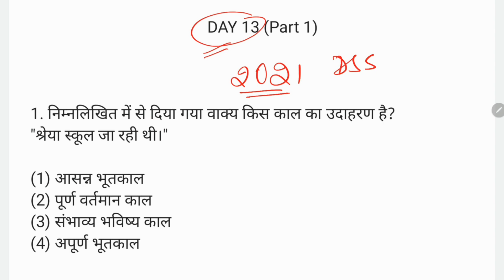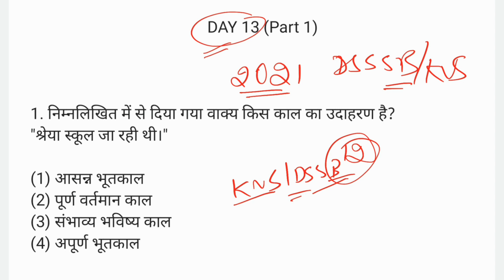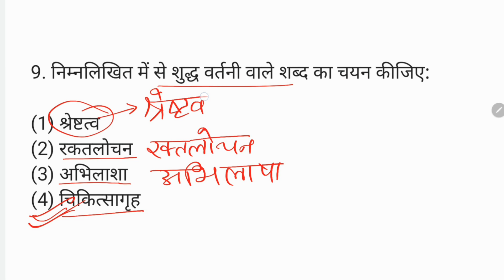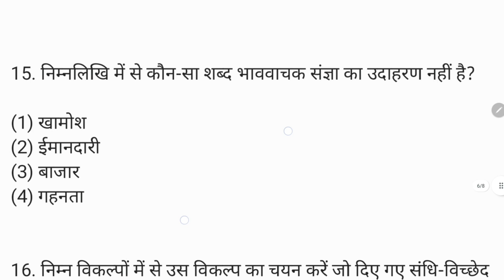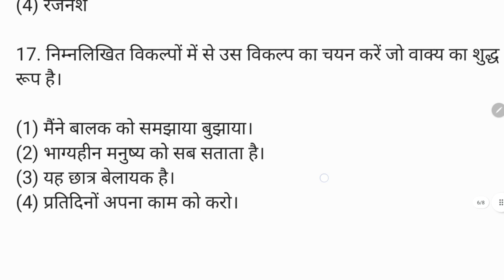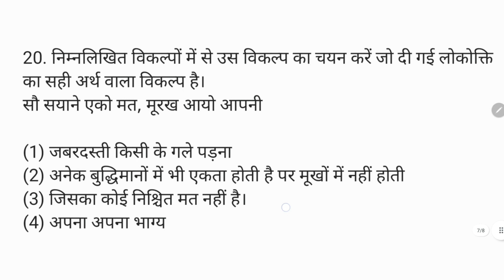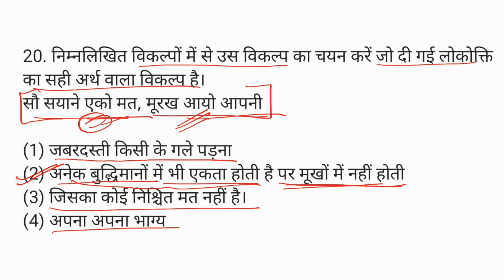|| (DAY-13) Hindi व्याकरण || FOR PRT/TGT/PGT/LIBRARIAN || KVS/DSSSB VACANCY ||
🔴 DSSSB LIBRARIAN VACANCY DETAILS